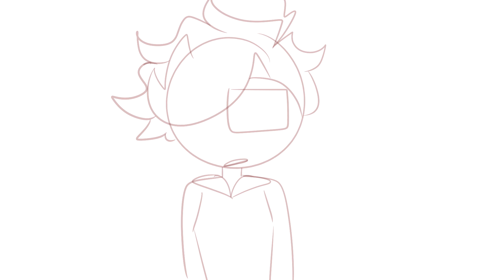The Legend Of Zelda: The Minish Cap - pt. 2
god yall have no idea how frustrated i was with this part
its fine i got past it eventually just UGH it was annoying

Outro Video - Birb

Here's a link to my discord server!